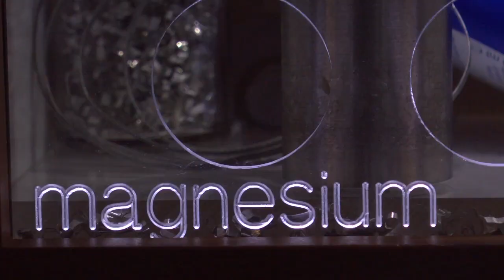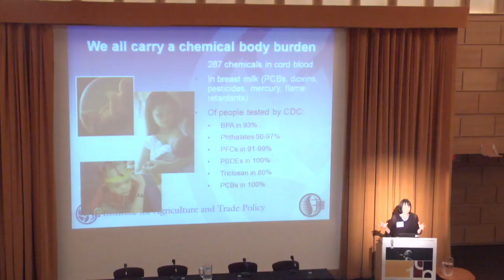MN2020: Green Chemistry in MN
Green chemistry is where innovation and sustainability combine to create products and fuels for the 21st century.  University of Minnesota chemistry professor Bill Tolman directs the Center for  Sustainable Polymers and teaches a class in green chemistry to graduate research students. He hopes his course will have lasting effects on the sustainability of the Minnesota manufacturing economy.